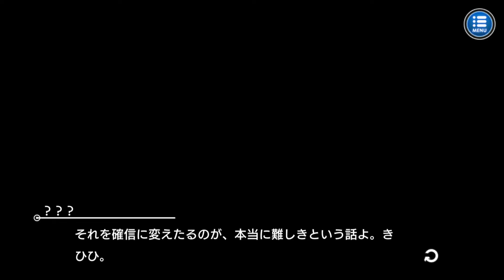【とある魔術の禁書目録】鎌池和馬先生書き下ろしオリジナルストーリー第4章「右の拳を握れ編」を視聴した人の反応集【とあるIF／幻想収束】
右の拳を握れ編
03:02